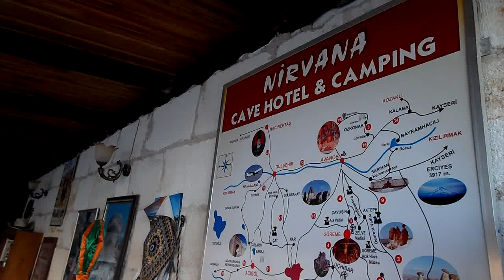[Cappadocia Story] WOW! Nirvana Cave Hotel was AWESOME!! ★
Nice & Cozy Cave hotel in Goreme...
and it was even reasonable price..!

Can't stop recommending such a nice hotel in Cappadocia, Turkey...

Thanks for the owner Mustafa Aldemir.

I do all my best to help you, just like a friend.